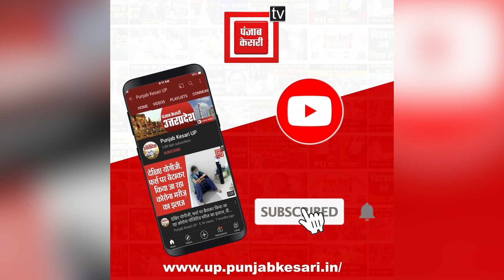AMU के डॉक्टर मोहम्मद आजम हुसैन ने तीन साल की बच्ची को दिया जीवनदान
AMU के डॉक्टर मोहम्मद आजम हुसैन ने तीन साल की बच्ची को दिया जीवनदान, हार्ट के पल्मोनरी रूट का सफलतापूर्वक ट्रांसलोकेशन कर हुसैन ने कायम की नई मिसाल